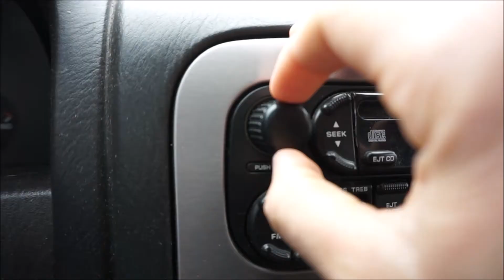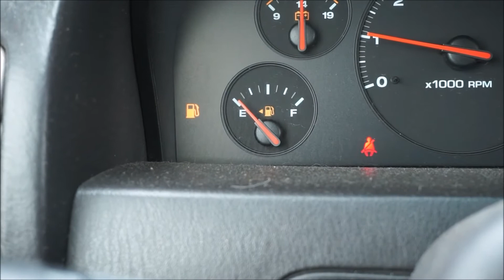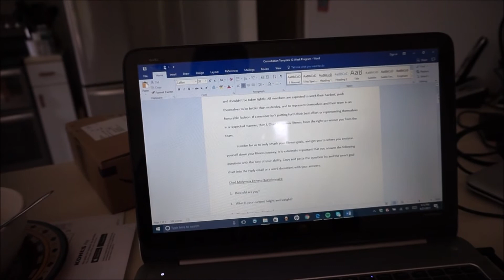For The Love Of The Game Ep. 1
Online Coaching Programs (click link below)